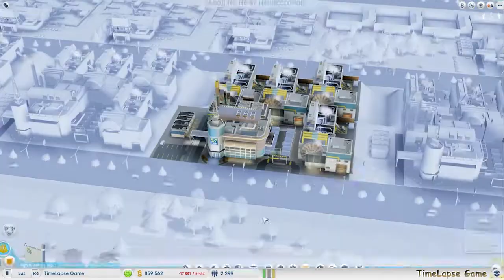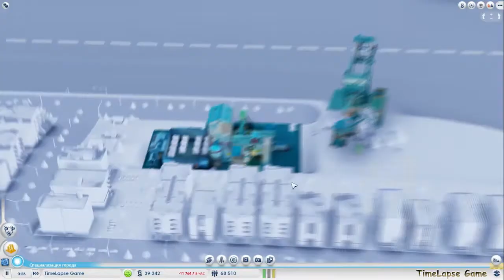Прохождение игры SimCity. Часть 16. TimeLapse Game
Прохождение игры SimCity
Мой Steam профиль: